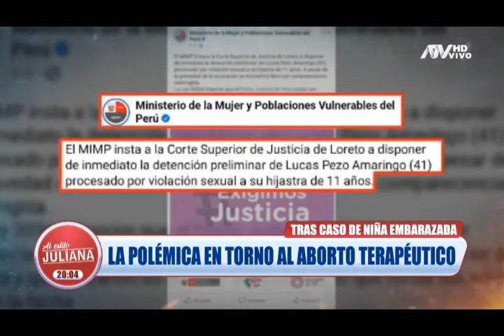La polémica en torno al aborto terapéutico. ATV